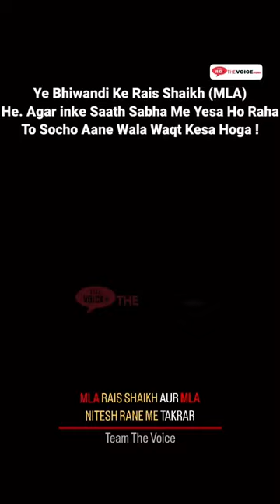MLA Rais Shaikh Vs Nitish Rane at Assembly